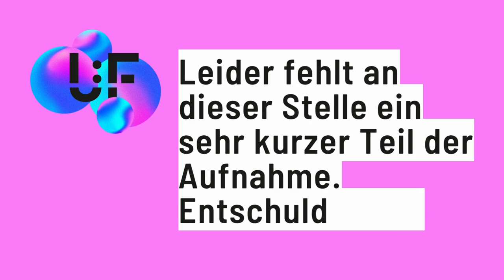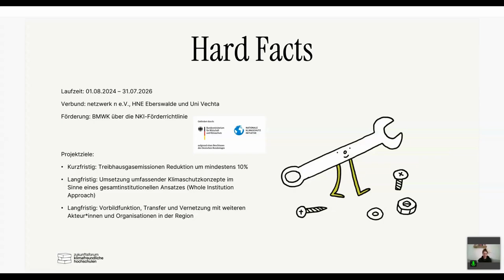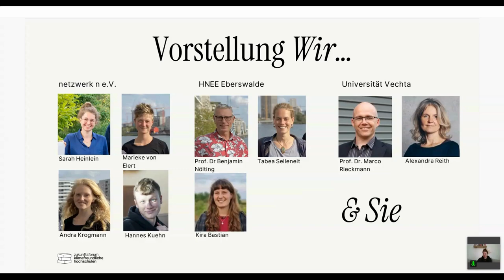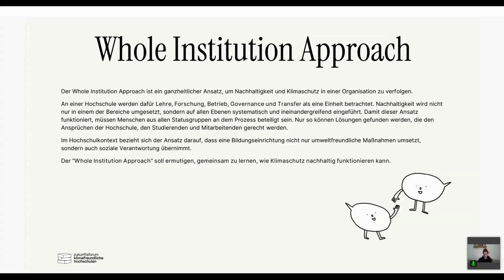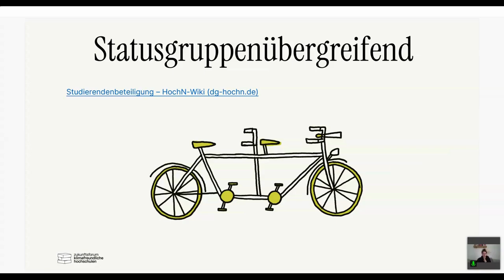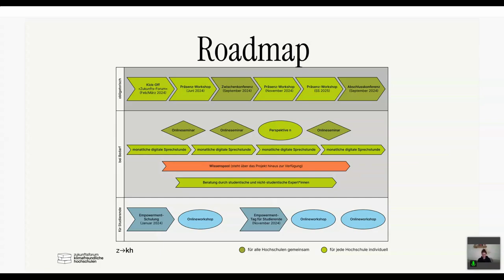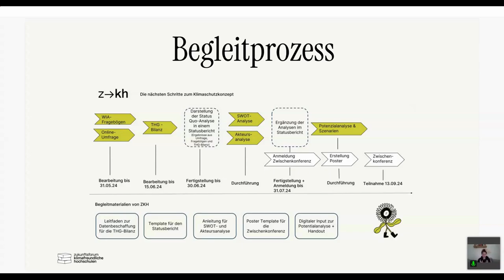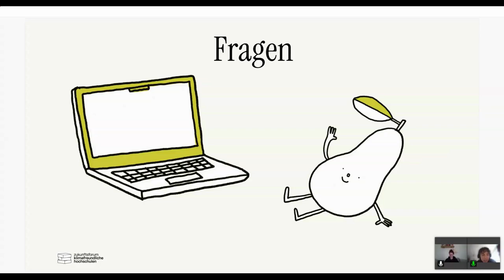Zukunftsforum Klimafreundliche Hochschulen - Sarah Heinlein - U:FF 2024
Zukunftsforum Klimafreundliche Hochschulen: Ein Input von Sarah Heinlein auf dem University:Future Festival 2024.

Wie können Hochschulen klimafreundlicher gestaltet werden? Welche Rolle spielen Hochschulen im gesamtgesellschaftlichen Konstrukt, vor allem mit Blick auf Transformation? Und wie kann ein gesamtinstitutioneller Wandel an Hochschule hin zu Klimaschutz funktionieren?

Mit diesen Fragen beschäftigt sich das Projekt "Zukunftsforum Klimafreundliche Hochschulen". Im I. Projektzyklus haben sich mit Beginn des Jahres 2024 acht Hochschulen aus sieben Bundesländern auf den Weg gemacht, auf Basis von Bilanzierungen und Status-Quo Analysen Klimaschutzmaßnahmen und langfristig ganzheitliche Klimaschutzkonzepte zu entwickeln. Ganzheitlich bedeutet, dass auch Handlungsfelder wie Governance und Lehrer in den Prozess eingebunden werden.

Begleitet werden Sie dabei vom netzwerk n e.V. im Verbund mit der Hochschule für nachhaltige Entwicklung Eberswalde und der Universität Vechta. Das Projekt wird vom Bundesministerium für Wirtschaft und Klimaschutz gefördert.

Im Input werden wir Einblick in das Projekt und die ersten entwickelten Bausteine geben. Dabei ist uns wichtig zu sehen, wie das Projekt erfolgreich zu einer Geschichte der Zukunft - Tales of Tomorrow wird. Wie kann das Projekt beitragen, dass die teilnehmenden Hochschulen Pionierinnen des Klimaschutzes werden und wie können die Projektergebnisse anderen Hochschulen auf Ihrem Weg zum Klimaschutz unterstützen?

Im II. Projektzyklus werden weitere sieben Hochschulen sich auf den Weg machen. Im Herbst 2024 haben interessierte Hochschulen die Möglichkeit, sich zu bewerben.

Sarah Heinlein arbeitet für netzwerk n e.V.
Ausbildung
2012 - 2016 B.Sc. Landschaftsnutzung und Naturschutz, HNEE Eberswalde
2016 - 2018 M.Sc. Sustainability Science, Leuphana Universität Lüneburg
Berufserfahrung
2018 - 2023 Koordination Bildung für nachhaltige Entwicklung, Stadt Münster
2023 - Heute Projektleitung "Zukunftsforum Klimafreundliche Hochschulen", netzwerk n e.V.